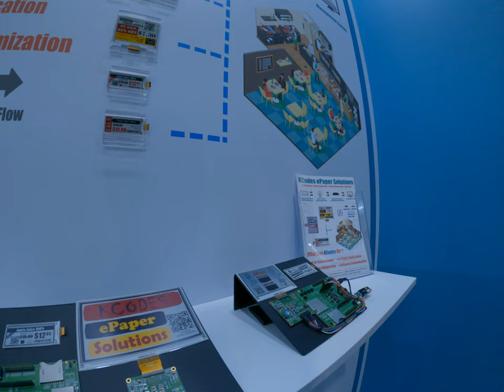special eBay solution for epaper solution and customize display at computax 2023